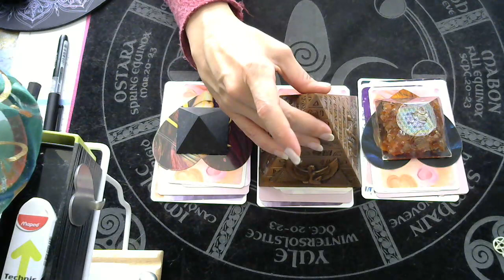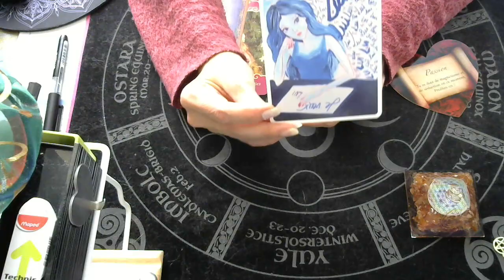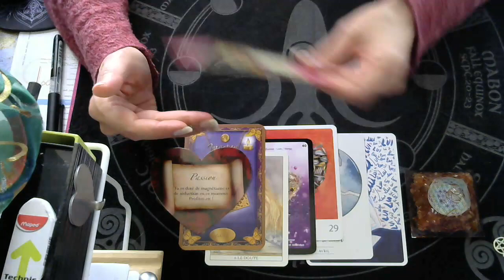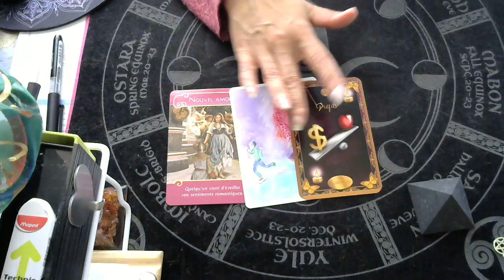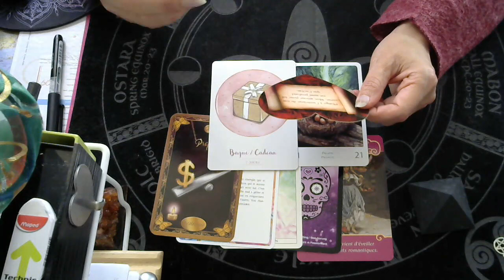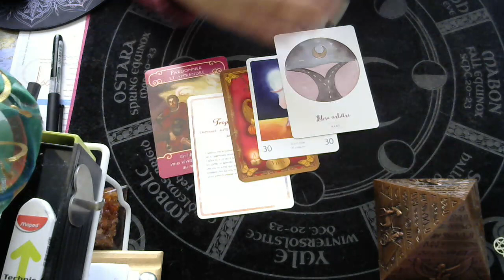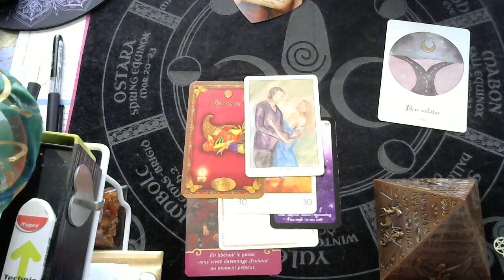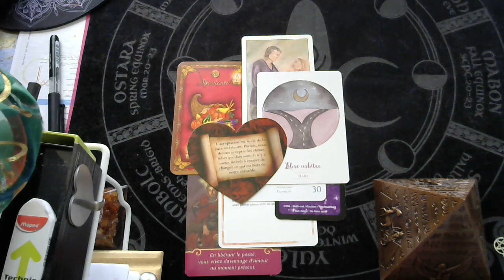VOS AMOURS MESSAGES